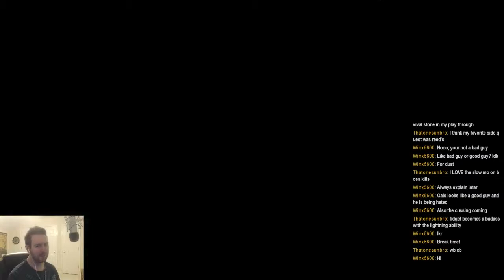Dust: An Elysian Tail - Playthrough Part 6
Part 6 - Playing through Dust: AET for a second time on Twitch -- Watch live